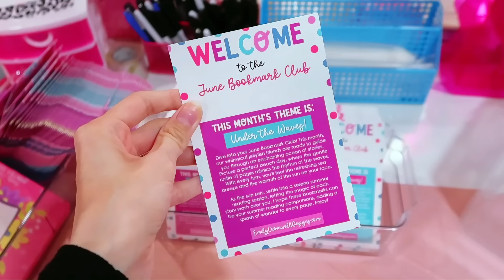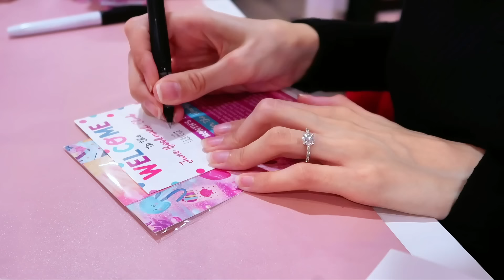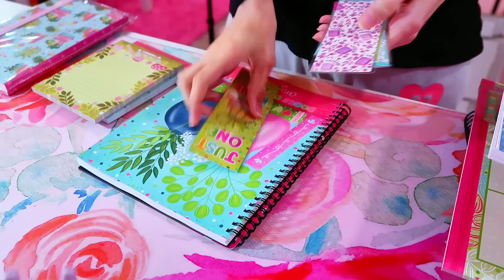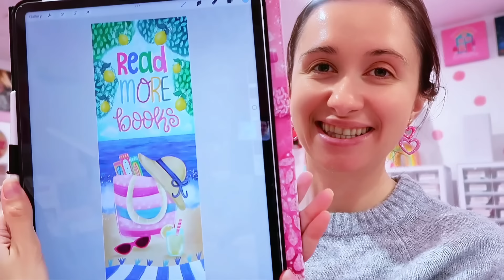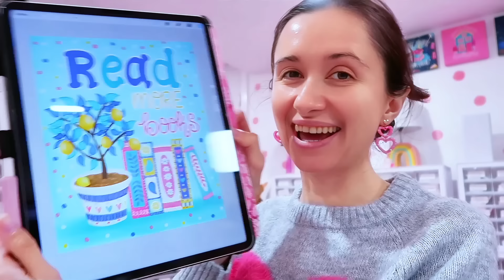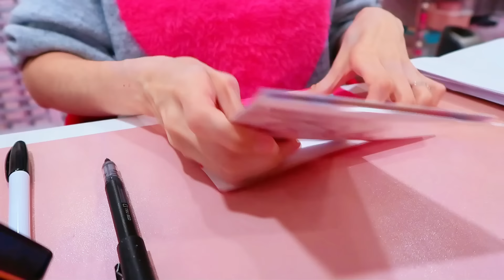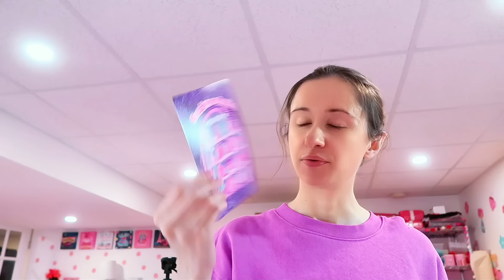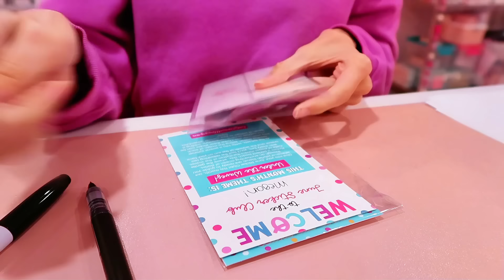Trying to Get Hundreds of Orders Packed in 3 Days 🙈 Will I Pull it Off? 🌸 SMALL BIZ STUDIO VLOG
Hello everyone!! :) This week we are in a bit of a time crunch and are trying to get hundreds of orders packed in just 3 days! I had my dad and step-mom coming up to visit over the weekend and I was missing one day of work so I had to get orders shipped out in advance! I also dealt with some online negativity last week, another person messaging me about my appearance…but I wanted to thank all of you who have always been kind to me no matter what, y’all have no idea how much that means to me and I love you so much for it!

I hope you enjoy the video and thank you for hanging out with me!!

Happy reading! 😊
Emily